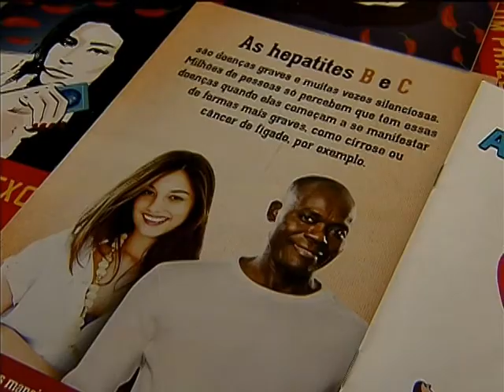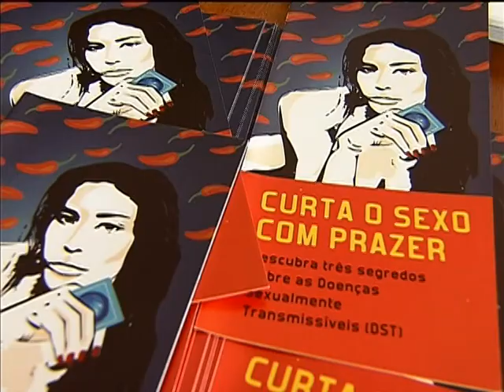Campanha deve mobilizar população na luta contra a Aids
NOTÍCIAS NBR - 30.04.13 - Mais de 660 mil agências de correios do mundo todo na luta contra a Aids! Aqui no Brasil, 117 mil funcionários participam da segunda etapa da campanha "Correios contra aids", lançada nesta terça-feira (30). A iniciativa é uma parceria entre Ministério da Saúde, Organização das Nações Unidas, Organização Mundial do Trabalho e Correios. A ideia é aproveitar as agências como pontos estratégicos para a distribuição de materias educativos sobre a prevenção doença. A ação será concentradas nas regiões Sul, Norte e Nordeste. Os funcionários dos Correios receberão capacitação com informações sobre a Aids e outras doenças sexualmente transmissíveis. Mais informações